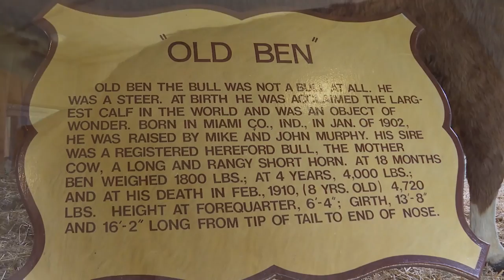American Countryside: Old Ben - The Largest Steer on Record